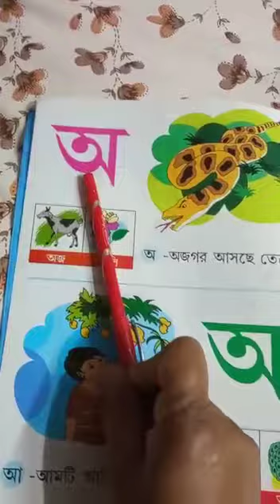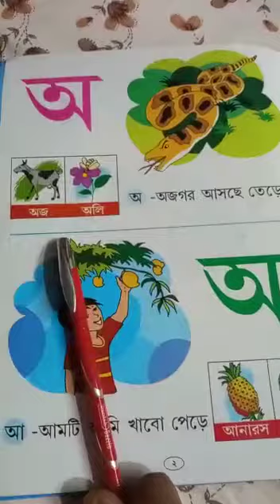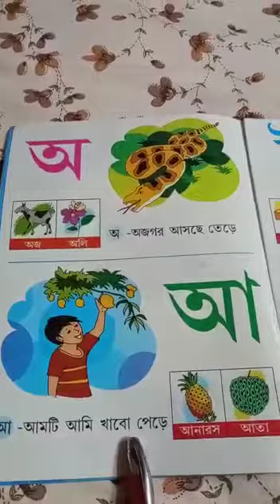নার্সারি বাংলা "অ" "আ" পড়ানো হল।(5/1/2022)